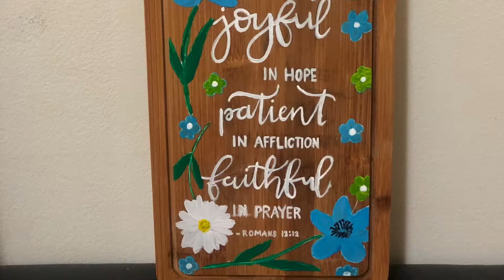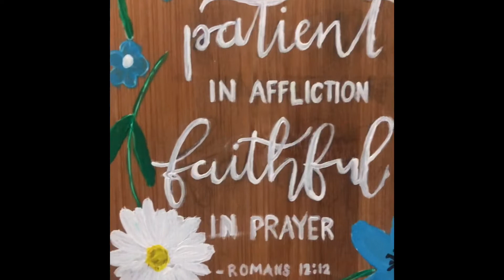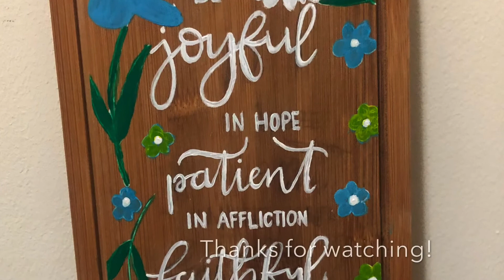Painting On Wood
Painted Florals On Wood By Ellie